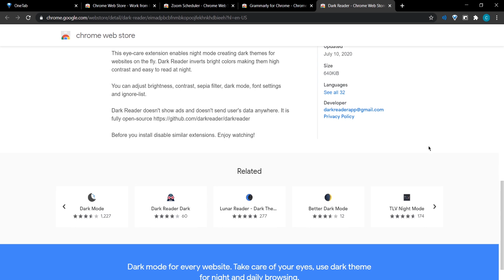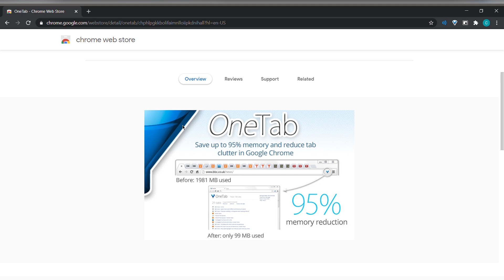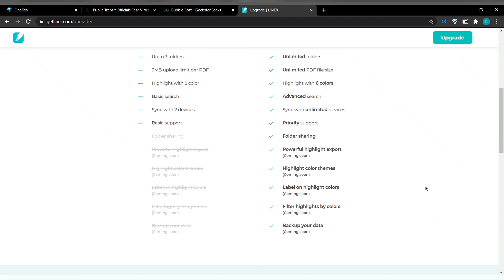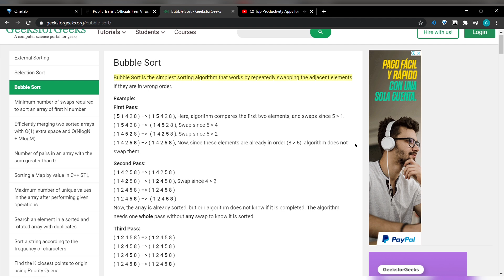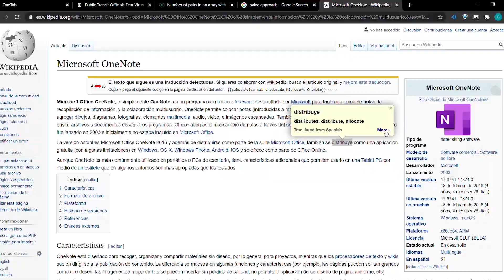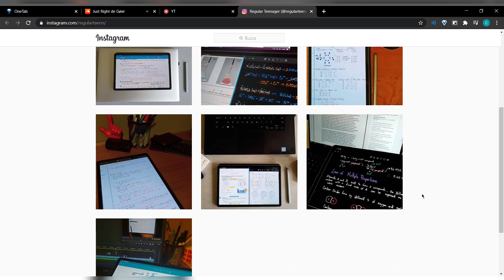5 AMAZING Chrome Extensions for Students You Need to Install | Productivity Extensions 2020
In this video, I show you some ChromeExtensions I've been using that have helped me with my daily activities and with my Productivity
Please check out the artist's music:)!
You can support me by using the following links (in case you're planning on acquiring any of the listed items), it doesn't change the price of the stuff and I get a small commission:)!

Keyboard for the Tab S6
Case for Tab S6
Tab s6
Try Kindle Unlimited (First month FREE)
Prime Student 6-month Trial
Timestamps!
0:00 Intro
0:28 1st Extension
2:02 2nd Extension
3:20 3rd Extension
4:05 4th Extension
4:40 5th Extension
5:50 Outro